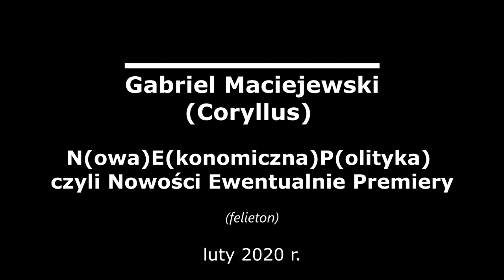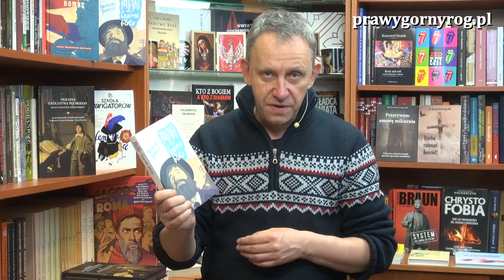Gabriel Maciejewski: NEP - N(owa)E(konomiczna)P(olityka) czyli Nowości Ewentualnie Premiery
Gabriel Maciejewski o nowościach w Wydawnictwie Klinika Języka
Gabriel Maciejewski to pisarz, bloger, wydawca, pomysłodawca i redaktor kwartalnika Szkoła Nawigatorów, znany powszechnie jako "Coryllus". W dorobku Gabriela Maciejewskiego znajdują się m. innymi takie książki jak: Baśń jak niedźwiedź - historie polskie (tom I, II, III, Atrapia, Baśń jak niedźwiedź - Kredyt i wojna, Niedźwiedź i róża czyli tajna historia Czech, Irlandzki majdan, Żydzi i imperia; wspólnie z Tomaszem Bereźnickim - komiksy: Święte Królestwo (w angielskiej wersji językowej: Sanctum Regnum), memiksy: Narodziny Świata, Świat w ciemnościach; wspólnie z Hubertem Czajkowskim - komiks: Noc św. Bartłomieja. Gabriel Maciejewski prowadzi bloga na portalu: coryllus.pl oraz portalu: szkolanawigatorow.pl a swoje wideofelietony - m. in. na temat polecanych przez siebie książek - zamieszcza na portalu: prawygornyrog.pl